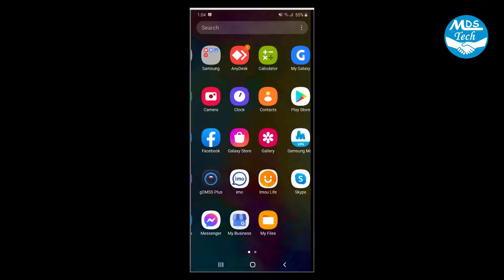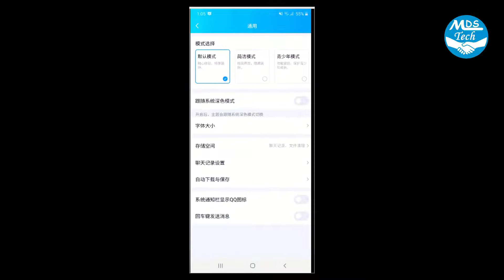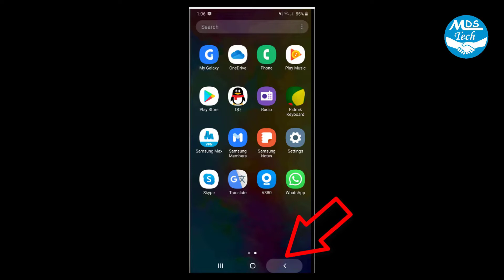How to clear the message list in qq || How to delete message list in qq